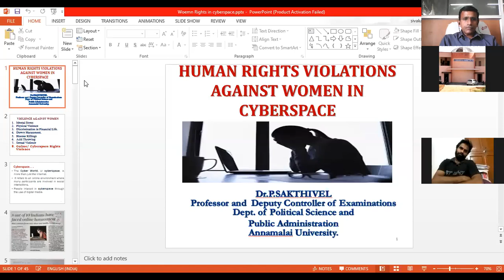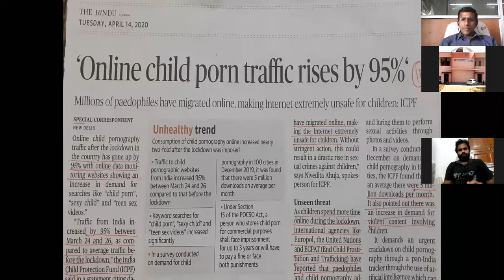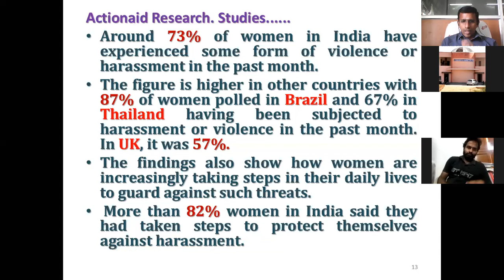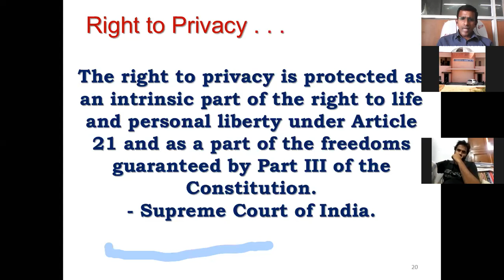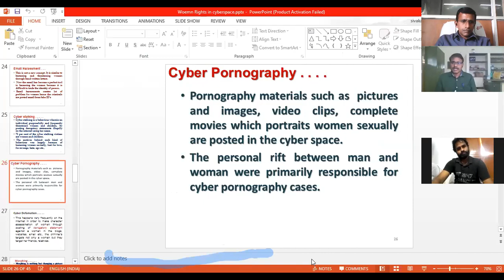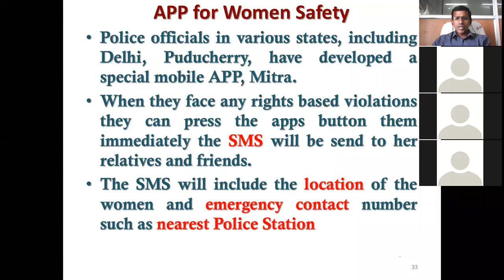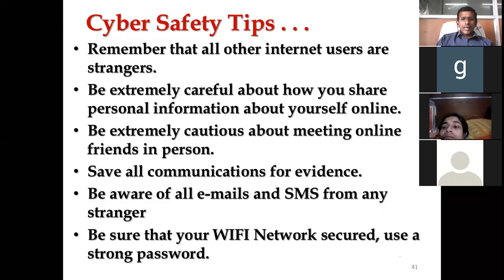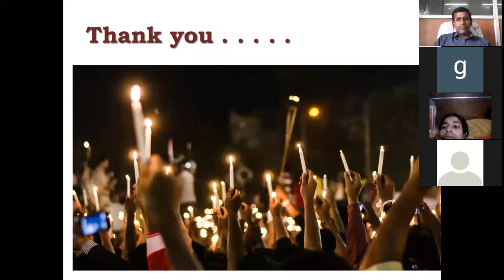Dr.P.Sakthivel Lecture on Human Rights Violations against Women in Cyberspace | Annamalai University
Lecture on 'Human Rights Violations against Women in Cyberspace' by Dr.P.Sakthivel | Online Course on Human Rights Education for Women | Department of Political Science | Annamalai University.

The Department of Political Science and Public Administration, Annamalai University honorary presents a two week online course on the indispensable topics such as Fundamental Rights and Duties/Human Rights Education for Women. The aim of the course is to enlight and strengthen the core values of rights among the young and other stakeholders of the society, who are capable to practice it effectively. The course will throw some light on the integral aspects of the Rights and Duties which may allow the participants to further develop their understanding about the Human Rights and Fundamental Rights which will help the individual to be a responsible citizens of India.

About our Department:
Political education is a phenomenon which moulds political culture of a nation that ultimately ends with generating ideal citizenry. The afore-mentioned thesis is made proven since 1981, by the department of political science & Public Administration along with strenuous endeavour by a very good faculty in the esteemed institution. The founder, being a scholar with updated specialization in political science strongly advocated the subject mixed with human value. Man-Making and leadership are the two inherent and pivotal tenets for which the department functions with ebullient pedagogical skills imparted from U.S.A. Gandhian studies, Integration studies, Human Rights Education, Leadership and Governance Studies, Transgender are all the different specializations in which truthful researches were undertaken in the department. Specifically the syllabus is framed on the basis of Civil Services and other competitive examinations serves as a foundation for the students community and budding scholars as well. Post graduate programmes in political science, public administration and 5 years integrated are the milestone of the department in establishing itself in various capacities. Quite apart, research programmes in Political Science & Public Administration with competent research supervisors produced 244’s of PhDs and M.Phil’s in the department. Students supportive activities such as, weekly meetings, endowment lectures, special lectures, faculty lectures, group discussions, quiz programmes, cultural activities, Motivation sessions, counselling are all the part and parcel of the department activities with the support of both internal and external academicians. Obviously, the mentor-mentee sessions also helps students and teachers to get close with one another. International seminars and workshops are extra-curricular activities of the department, by which debates and discussions are encouraged to mould the future citizens of the new world.